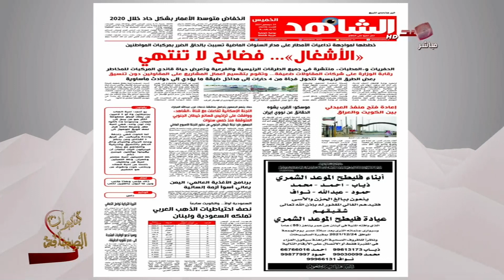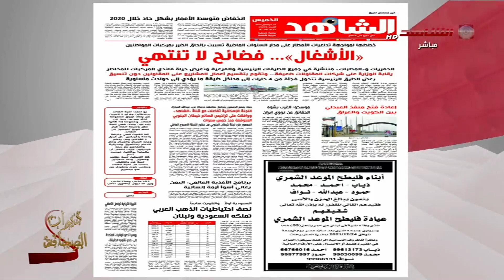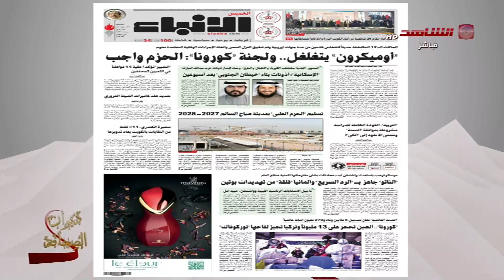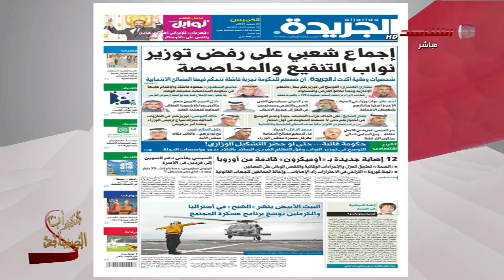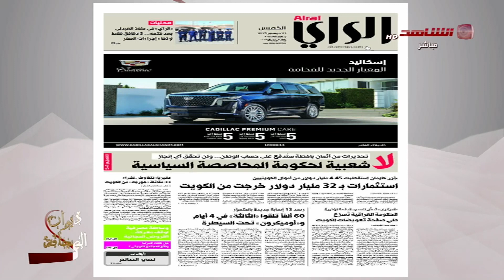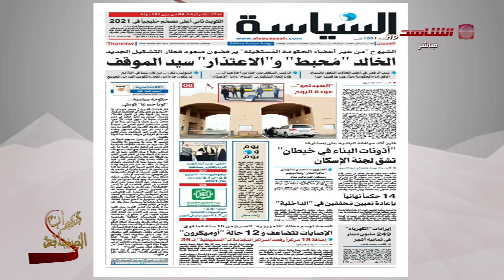ديوان فقرة ديوان الصحافة 22 12 2021